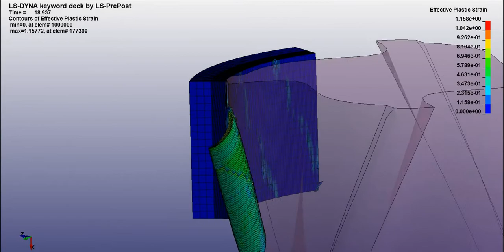Modeling of milling process in the ls-dyna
Simulation of milling process using the program LS-DYNA. Output parameters of stress, strain, temperature

Our group in facebook Наш сайт по моделированию в LS-Dyna Наш сайт по моделированию в LS-Dyna